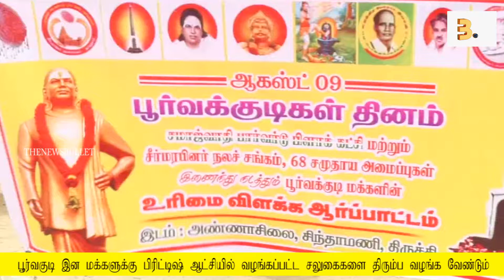பூர்வகுடி இன மக்களுக்கு பிரிட்டிஷ் ஆட்சியில் வழங்கப்பட்ட சலுகைகள் வழங்க வேண்டும் | THENEWSBULLET